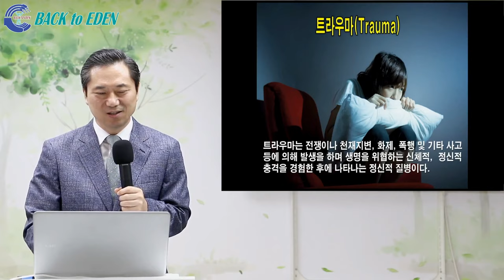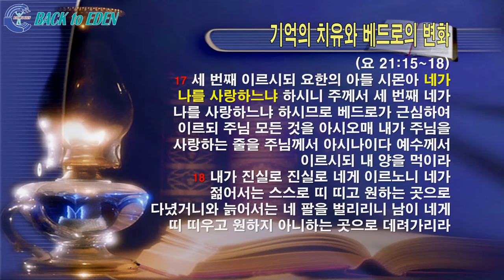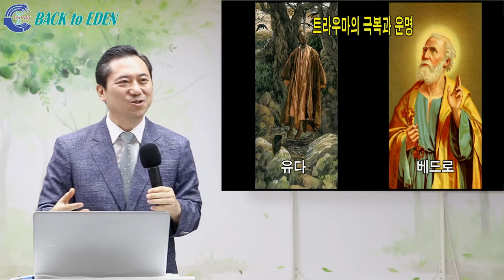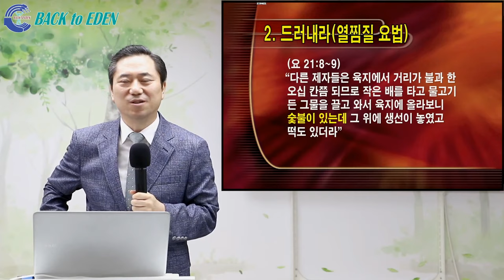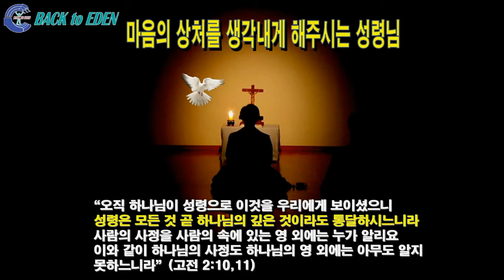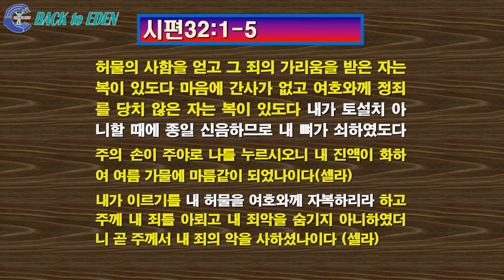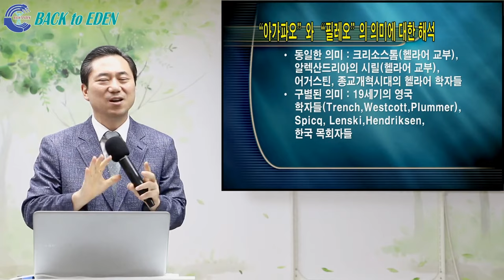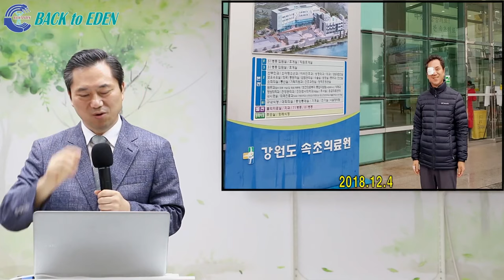[건강강의] 예수님의 기억 치유법 [양일권 박사]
00:00 예수님의 기억 치유법
19:55 기억의 치유와 베드로의 변화
24:50 트라우마의 극복과 운명
27:14 1. 잠시 멈추라(냉찜질 요법)
37:55 2. 드러내라(열찜질 요법)
1:04:25 3. 다시 해석하라
1:18:32 4. 다시 행하라

※ 주소         : 강원도 속초시 청봉로 5길 29 (설악동 254번지)
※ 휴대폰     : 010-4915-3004